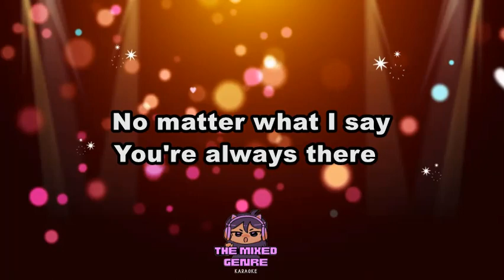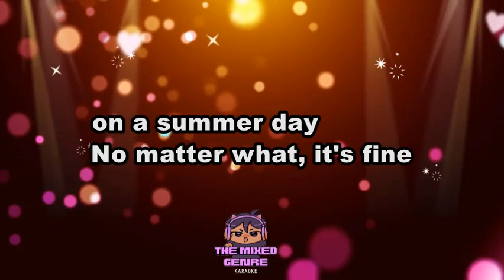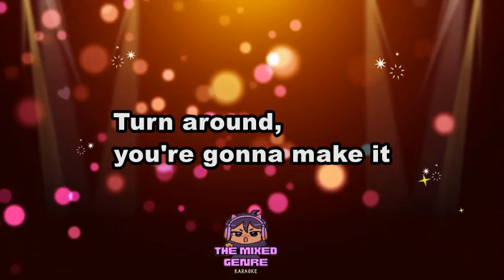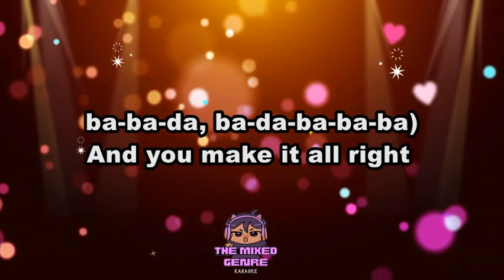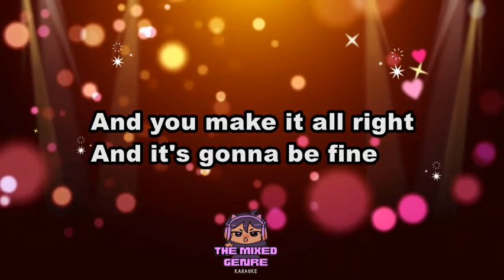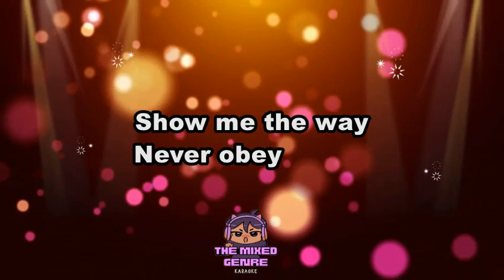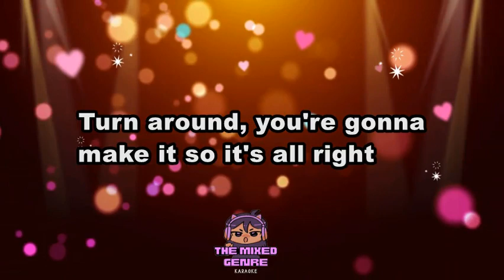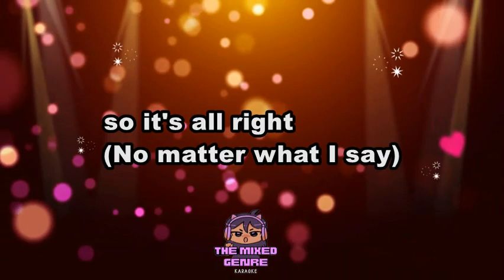The Offspring - Make It All Right | SONG LYRICS VERSION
This is A FAN MADE BY THE MIXED GENRE SONG LYRICS version of "SThe Offspring - Make It All Right"

Original Source:

 • The Offspring - Make It All Right

 • EVM